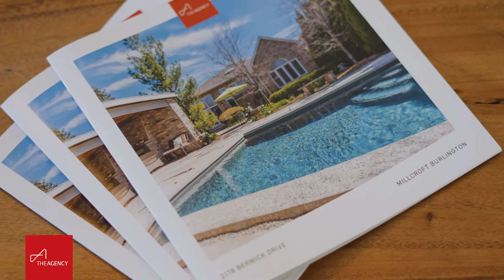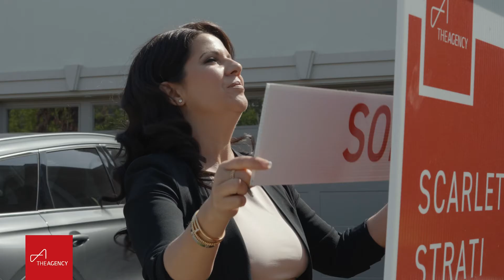Selling Your Home with Scarlett Strati Group - The Agency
Scarlett Strati offers expertise to sellers and buyers in the Burlington, Oakville and surrounding areas. Her tailored, highly personalized service and  "outside the box" approach to real estate has proven results.
Scarlett Strati offers premium marketing plans and aims to create long term client relationships. The Strati Group earns your trust through delivering exceptional service and exceeding your expectations. As your partner at every stage of your life, nothing is more rewarding to us than hearing that you're happy.